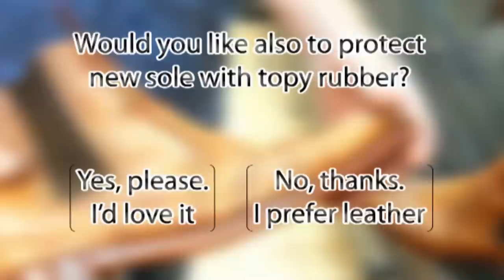Jeffery West Full Resole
Full resole process of Goodyear welted stitched Jeffery West shoe.